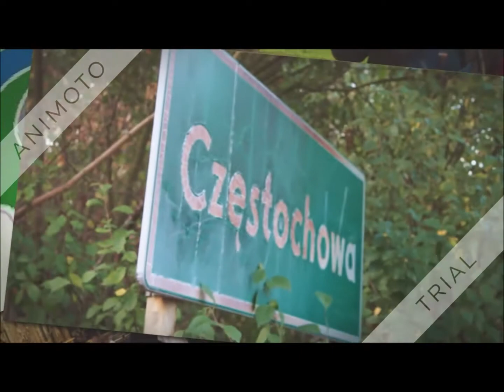Starokrzepice- Kalej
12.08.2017